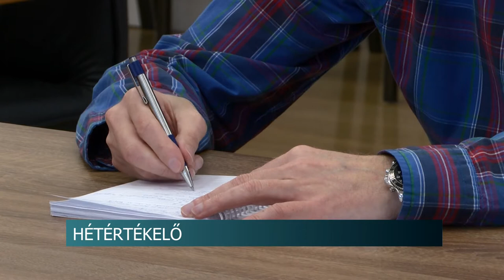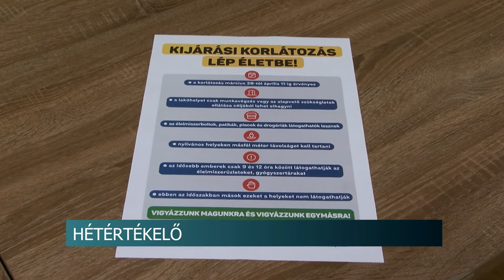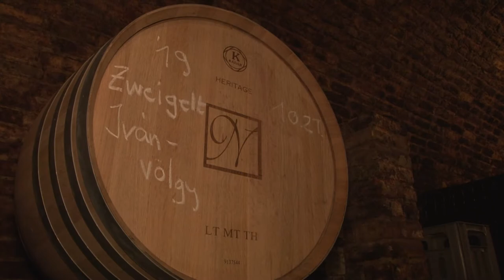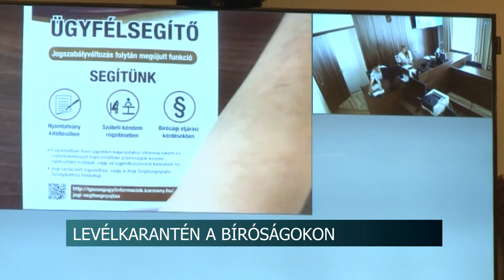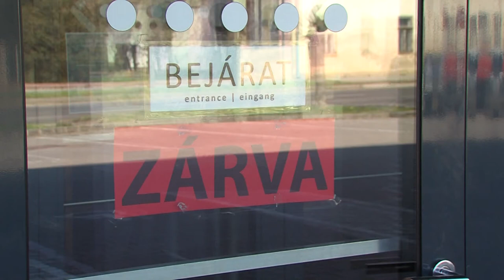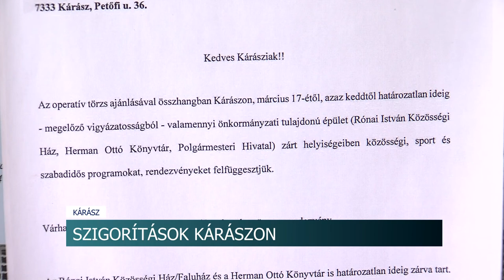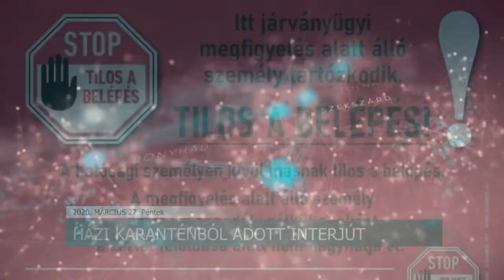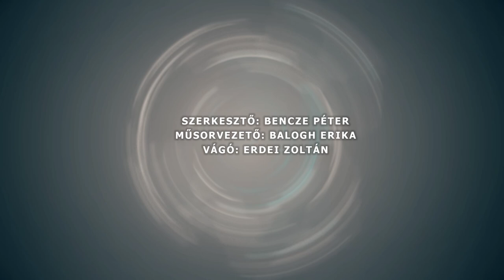Híradó - Tolnatáj TV 20200327